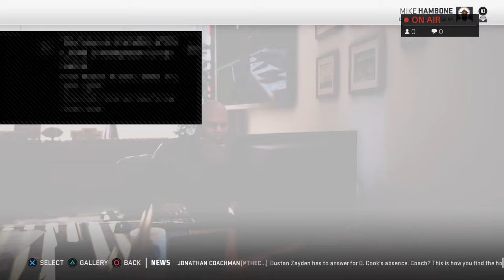Raiders (Jimmy) vs. Steelers (Tyler) |TRL Preseason Wk 2